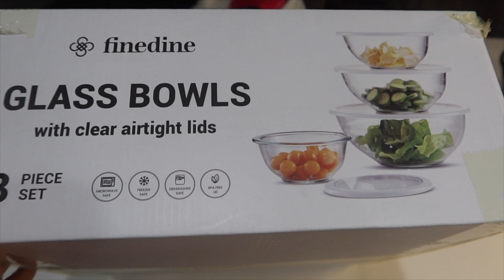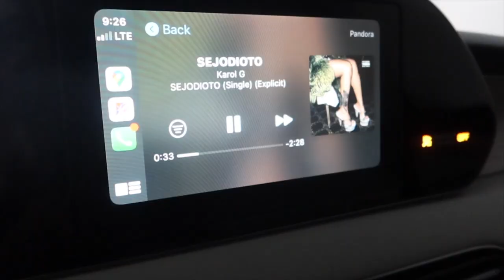UNBOXING NEW MIXING BOWLS | MAKING PANCAKES FROM SCRATCH | GETTING GLAMED FOR OUR ROAD TRIP